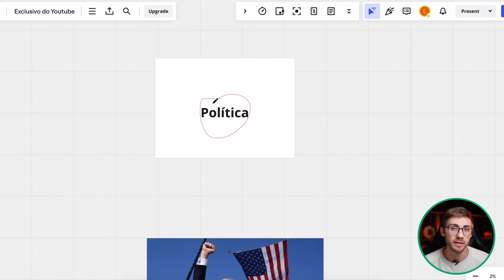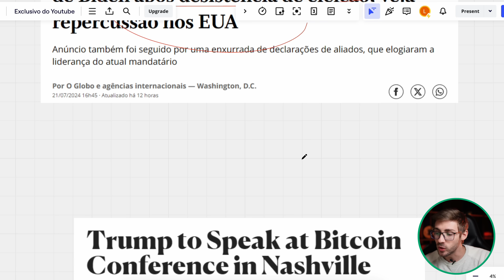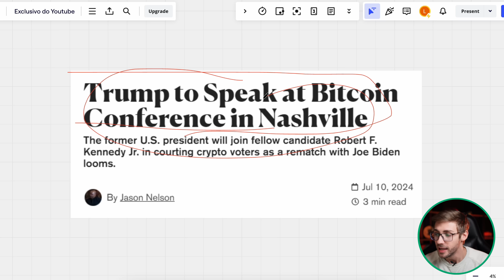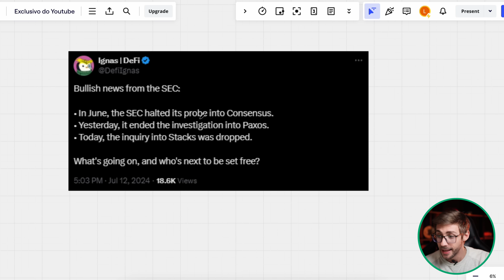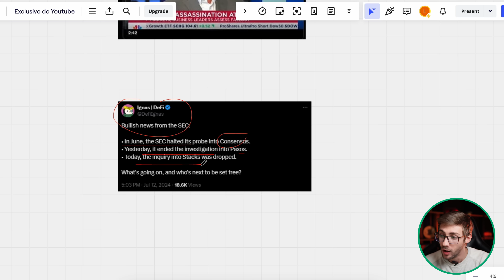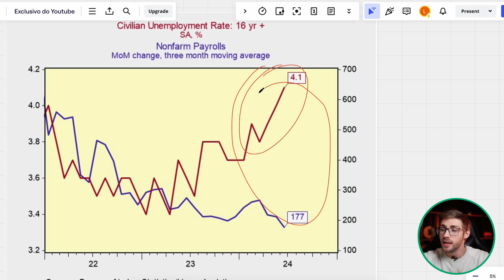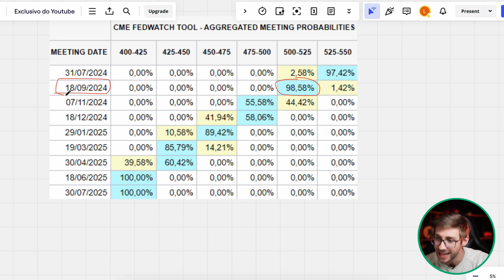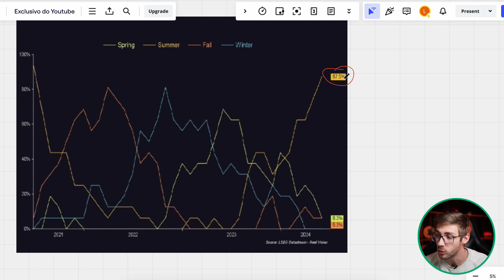ISSO VAI FAZER O MERCADO CRIPTO EXPLODIR